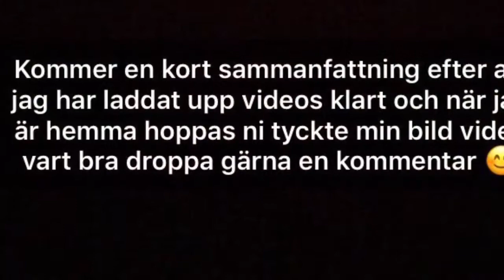Kolmården del 7/ the end